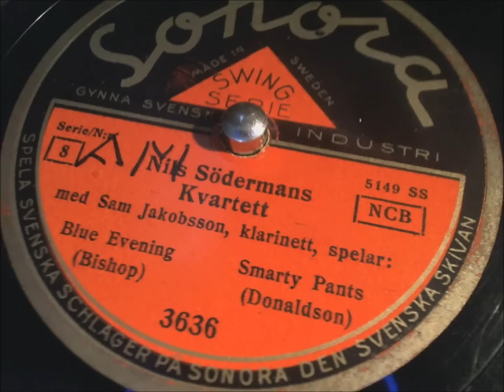NILS SÖDERMANS KVARTETT with Sam Jakobsson on clarinet: BLUE EVENING / SMARTY PANTS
recorded in Stockholm, May 10, 1940

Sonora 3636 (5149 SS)